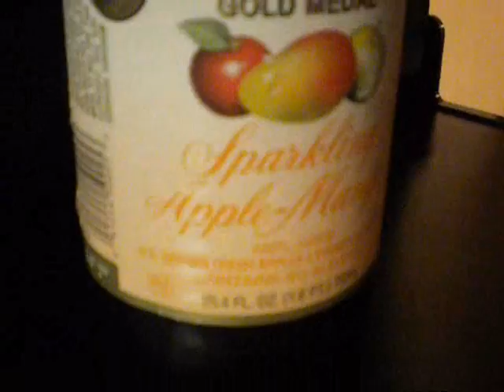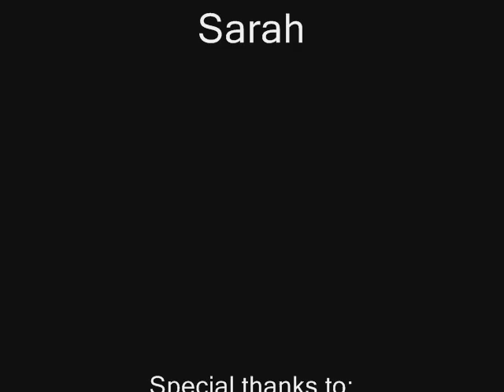Yuna's 18th Birthday Celebration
During the weekend of my birthday [11/28-11/29], a couple of friends and I went to Anaheim, CA to go to Disneyland. We had a blast. A lot of videos didn't make it in the process of the editing, but I only put in the fun parts.